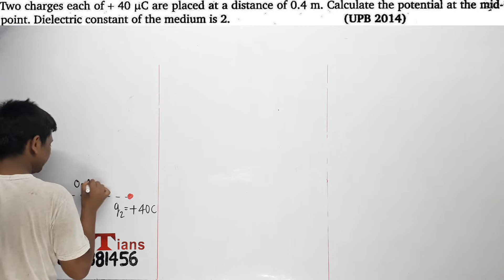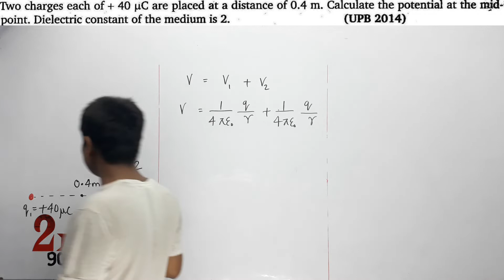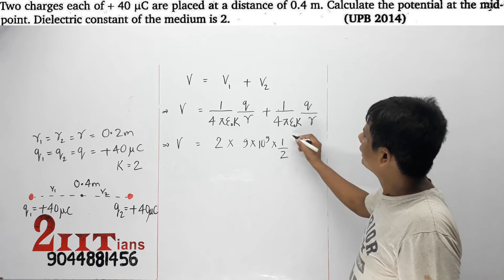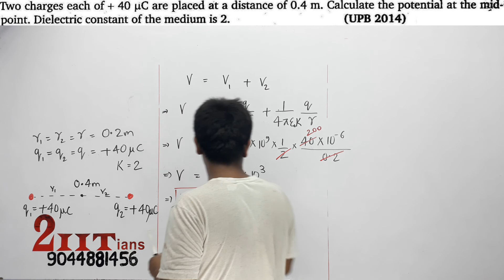Electric Potential Q8 Class 12 Nootan Physics Numericals